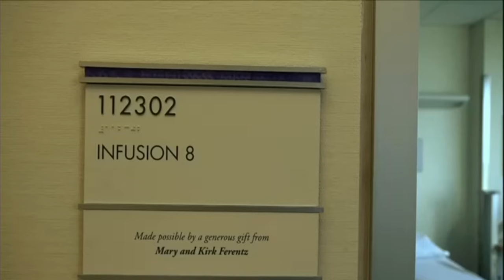Iowa Hawkeyes wave story on ESPN College Gameday - 30 Sept 2017